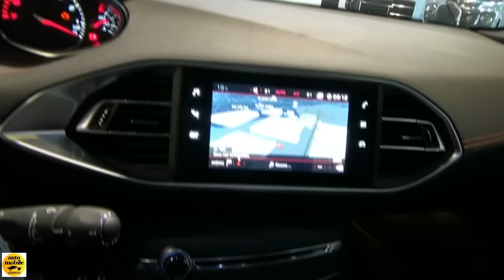2018 Peugeot 308 GTI THP 270 - Exterior and Interior - Auto d’Epoca Padova 2017